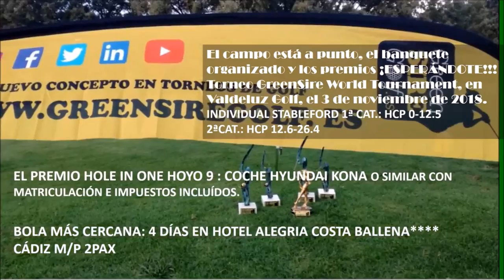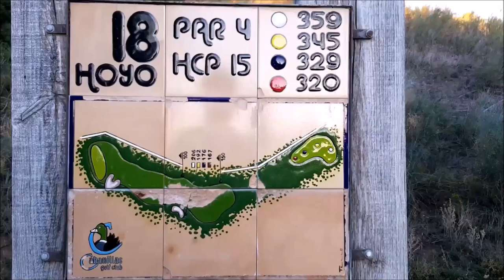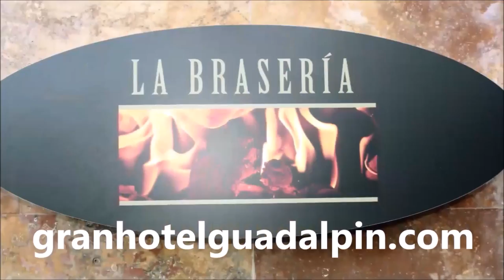SPORTS & GOLF 144 SONIA ROHDE, CHICHO MORALES y Mariano Puerta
Programa SPORTS & GOLF 144   Sonia Rohde, Golf PRofesional, Comentarista deportiva, Argentina,  Chicho  Morales , LAs Palmas de Gran Canaria, junto a Mariano Puerta Director de COaching Golf Radio y TV . Un programa de  @CoachPuerta